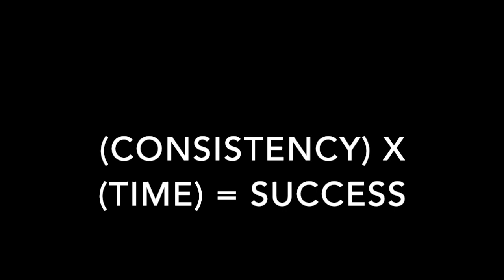The Madi Dunn Interview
Kyle Hines has the honor of sitting down with upcoming young, equipped female lifter Madilyn Dunn for a tell-all interview detailing her recent success on the platform.